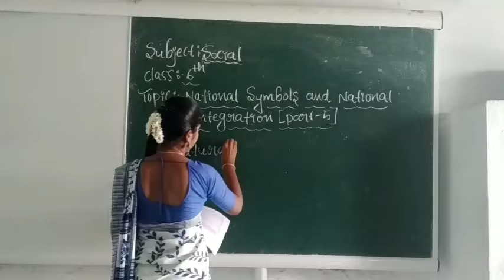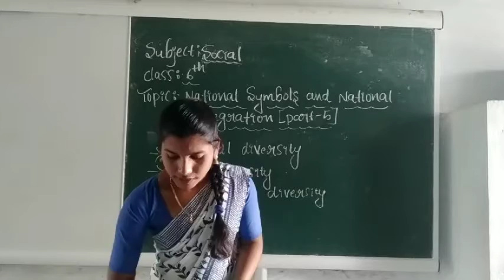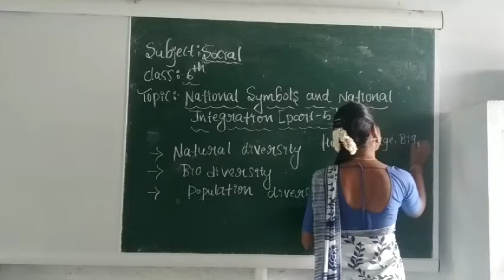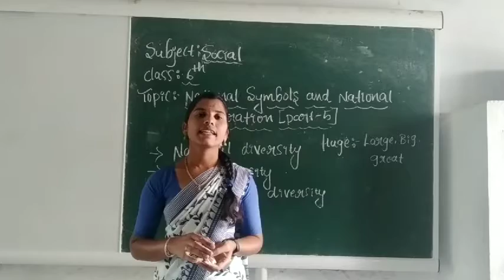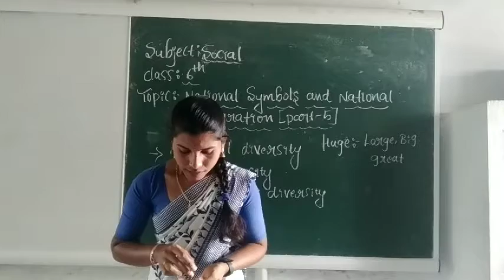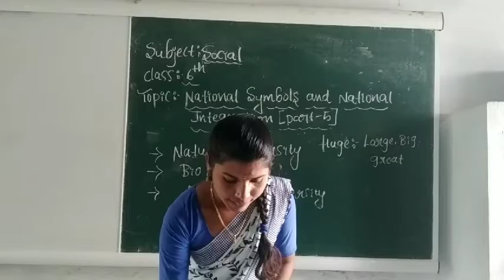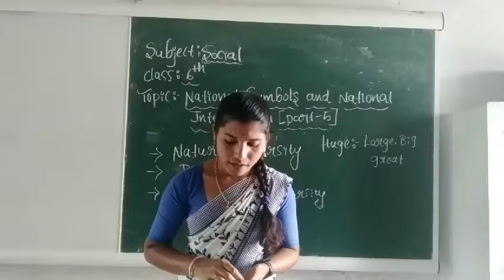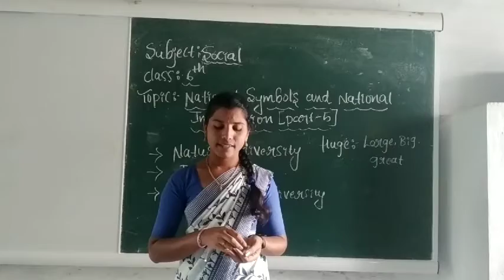6th Social " National Symbols and National Integration " (part -5)